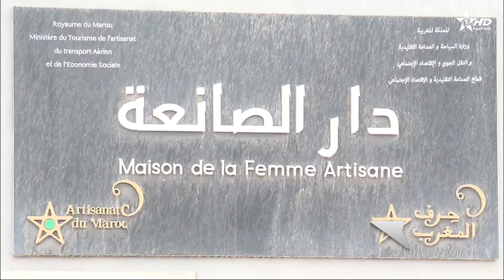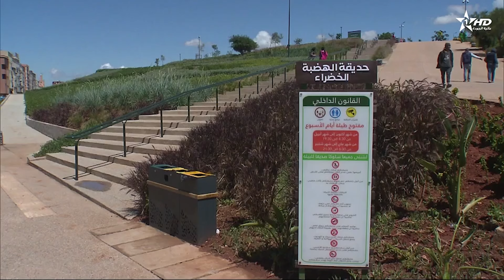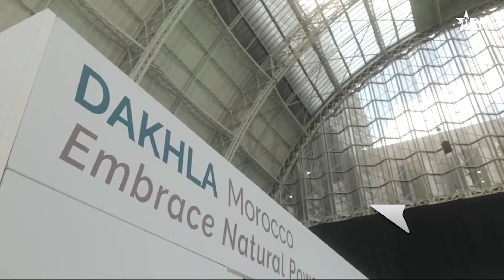الأخبار الظهيرة الأولى 02/05/2024